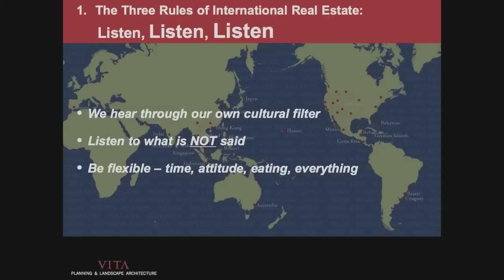Lost in Translation: The Rewards and Travails of International Practice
Don Vita is the founder of VITA Planning and Landscape Architecture. He has been practicing landscape architecture and land planning for over twenty-five years. His experience includes large-scale planning and resort design throughout the Pacific Rim, Hawai'i, Central/South America, India and Australia; new community development in the western U.S.; urban design, city planning and waterfront assignments in New York, Hong Kong, China and the Philippines; and landscape design for private estates throughout the U. S., Singapore and Hawaii. His extensive experience in designing successful plans for large-scale luxury resorts and golf communities is complemented by his education in Travel Industry Management as well as Landscape Architecture from Cornell University.